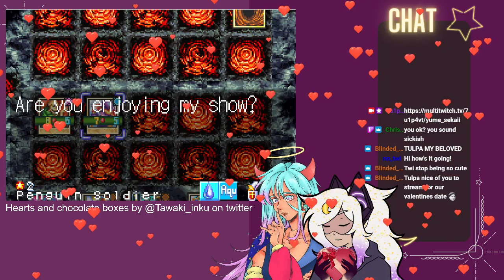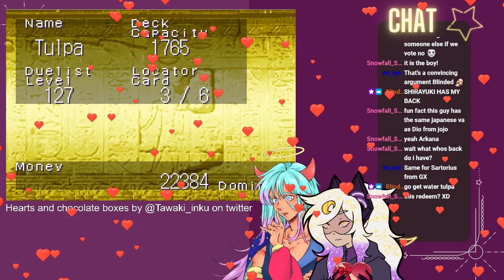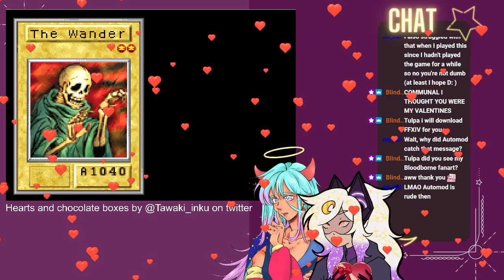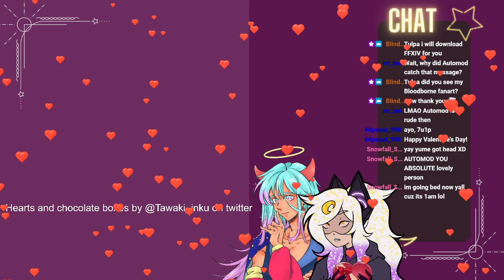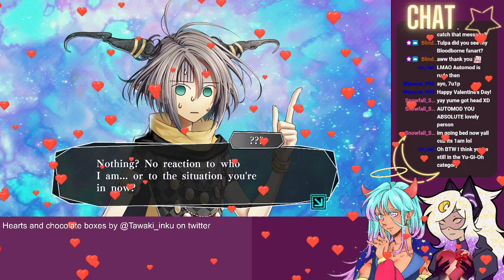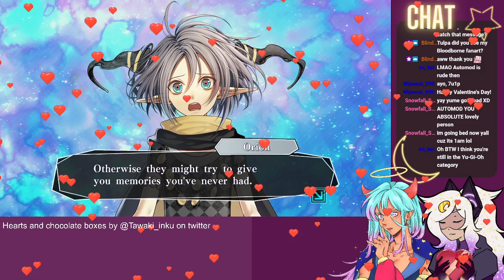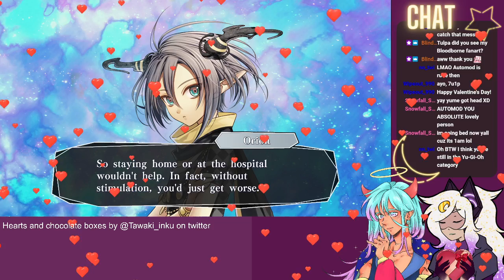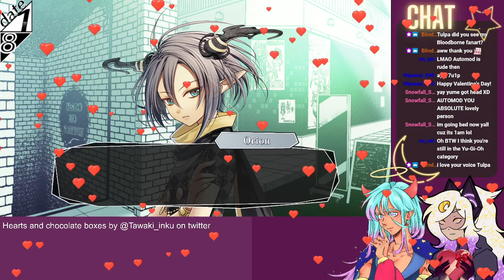Valentine's stream w/ da homie (Yugioh Sacred cards and Amnesia Memories)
Played Yugioh w/ da homie and also started Amnesia Memories